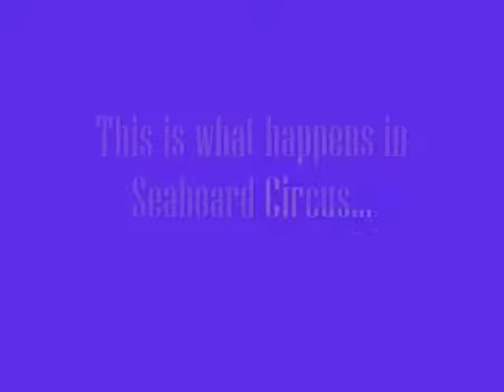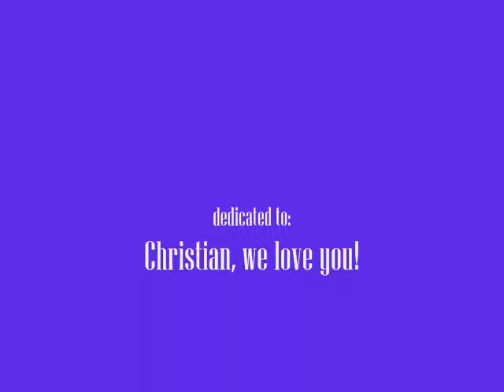Killing Alicia Keys!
We kill the song "no one"! Christian, we love you!